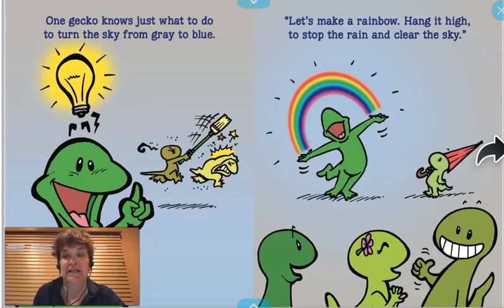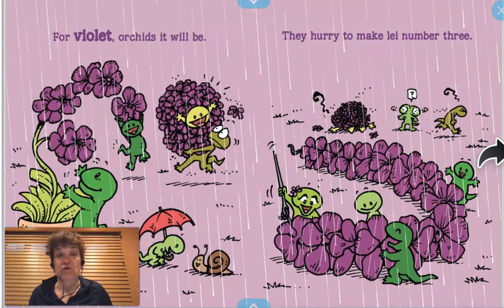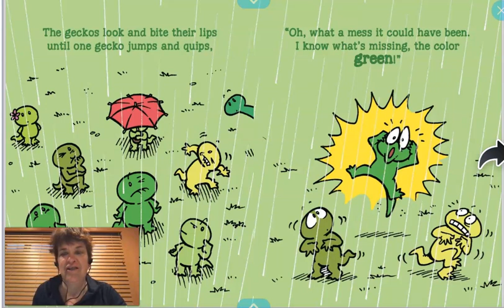Geckos Make a Rainbow by Jane Gillespie